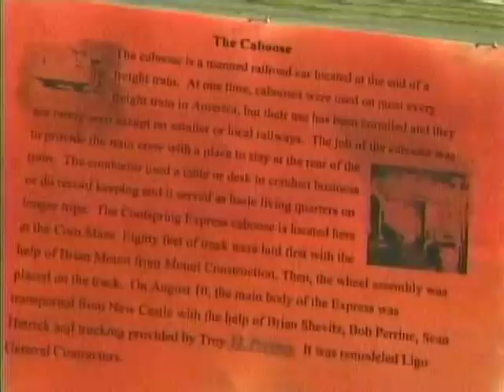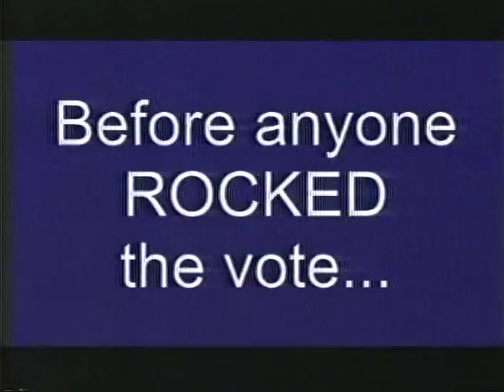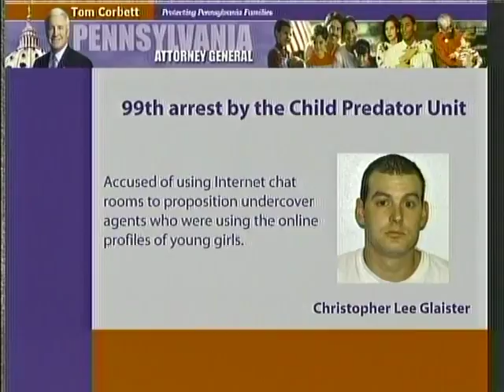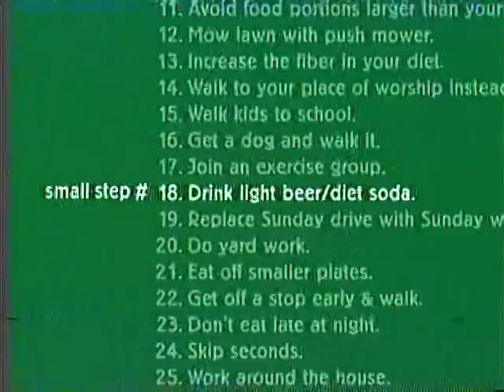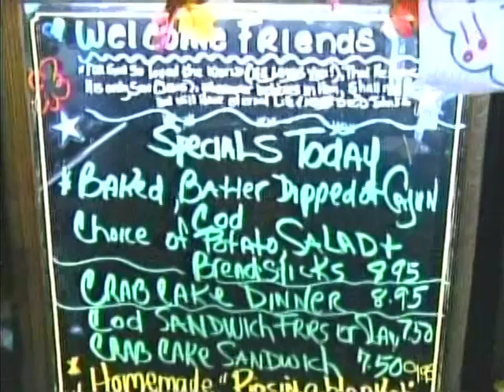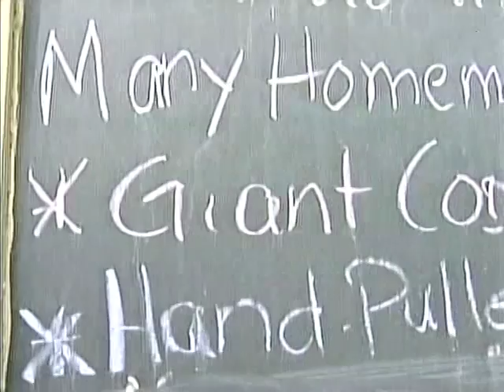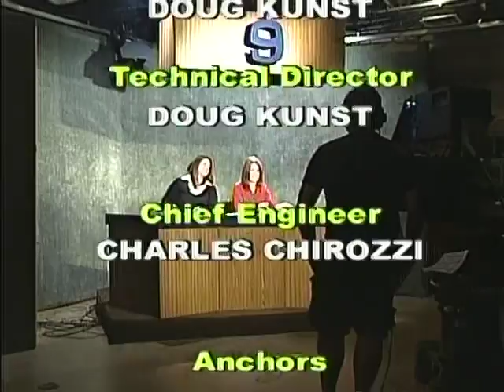County Line v. 38 10-18-07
Corn Maze - Volant Crosswalks - Mock Convention - County Close-Up: Charles Masel - Titan Sports - Out to Lunch: Neshannock Creek Inn